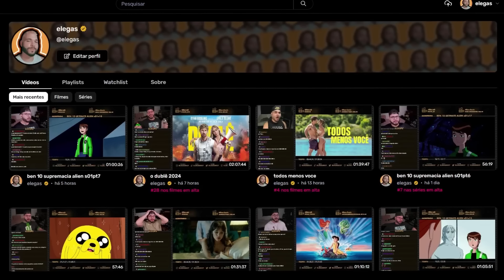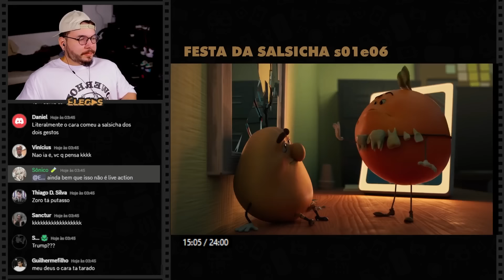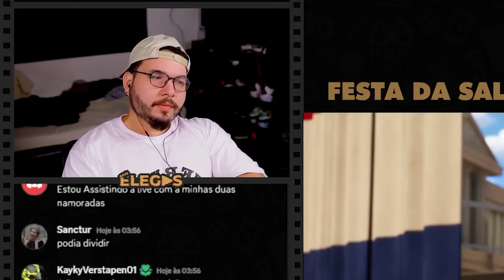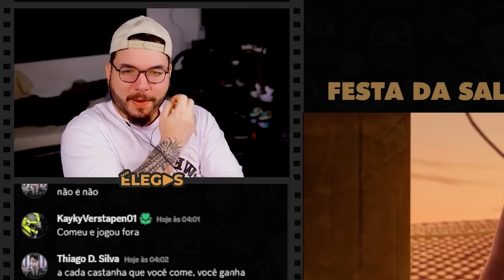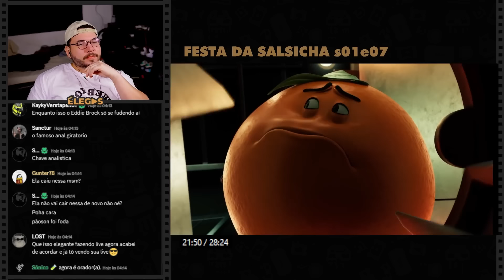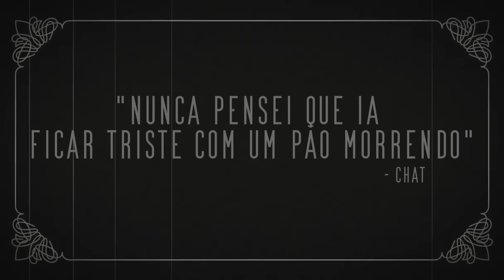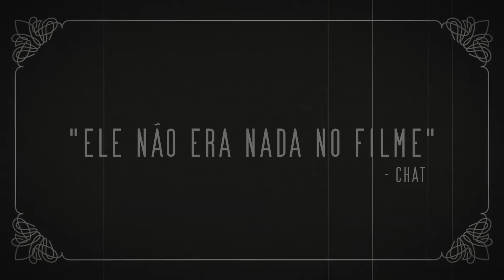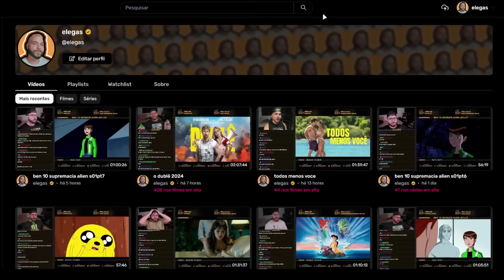ASSIM COMEÇOU A DITADURA DA SALSICHA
Elegas reagindo ao filme Festa da Salsicha - Comilândia (2024) - PARTE 3

00:00 inscreva-se
00:10 siga-me no instagram: @elegas027
07:00 twitter: @elegas027